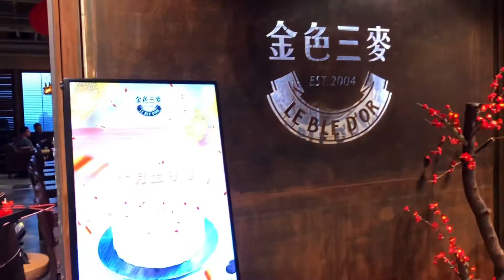LE BLE D'OR RESTAURANT